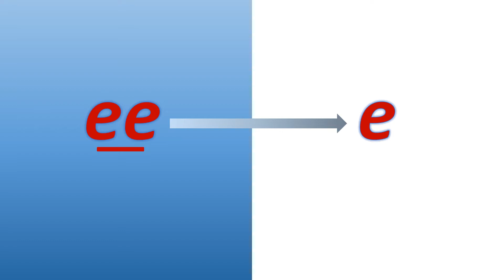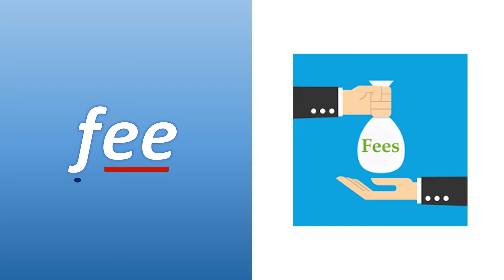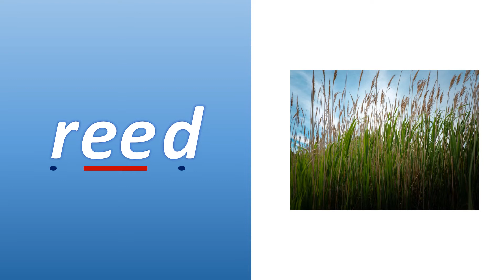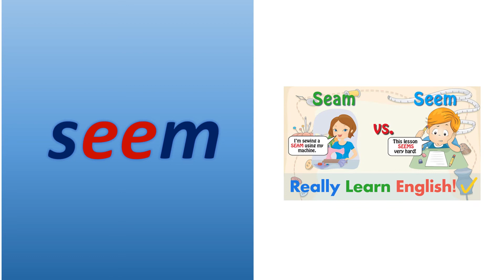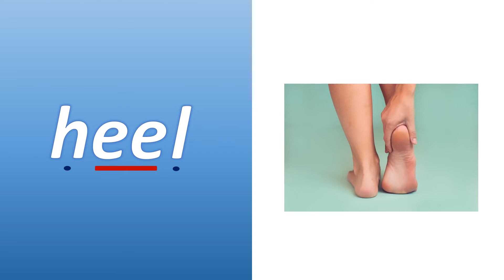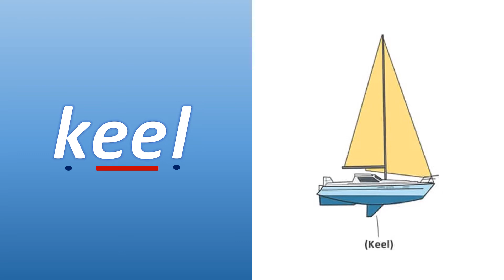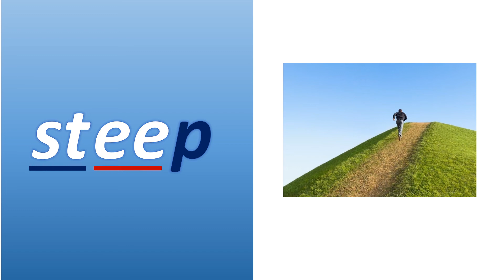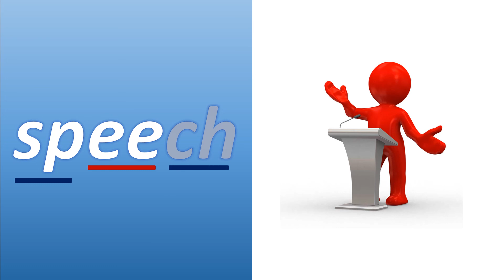Phonics : Vowel Sound Pairs "ee" Family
This Video will cover Phonics : Vowel Sound Pairs "ee" Family

Phonics | What is a Syllable ? | How to find a Syllable ? | Learn 6 Rules of a Syllable